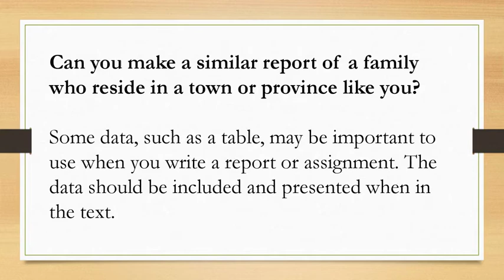Creating a Report with Tables, Charts and